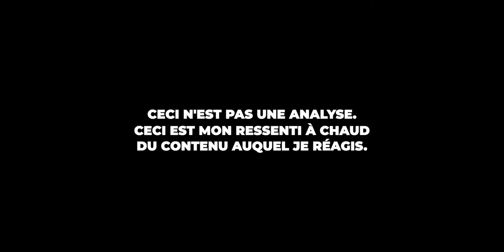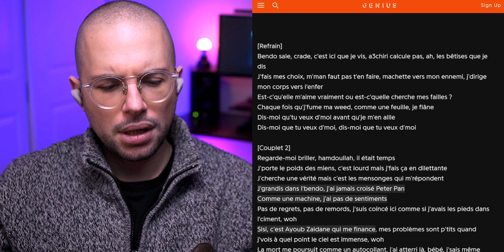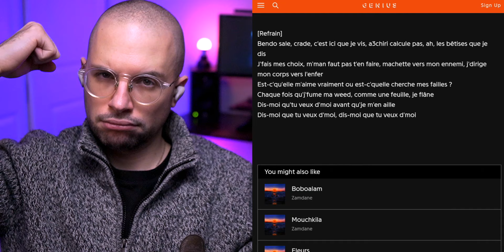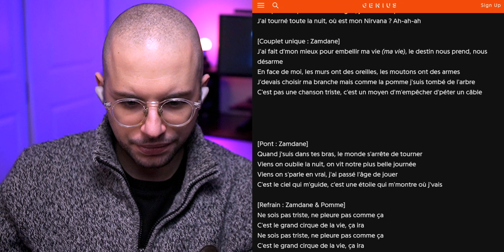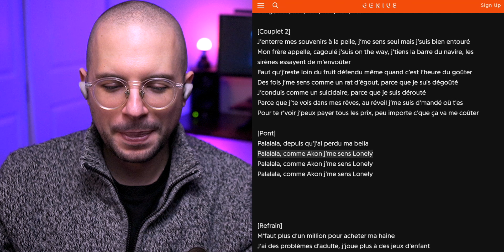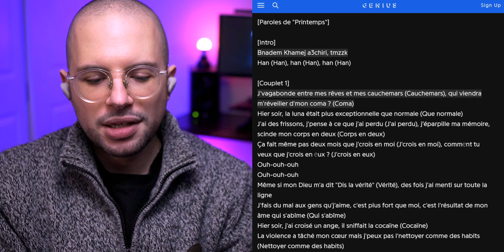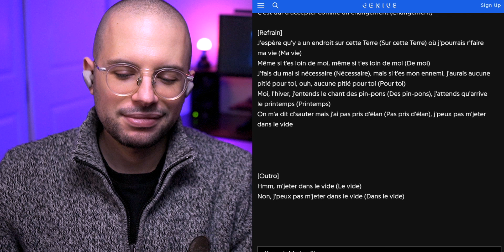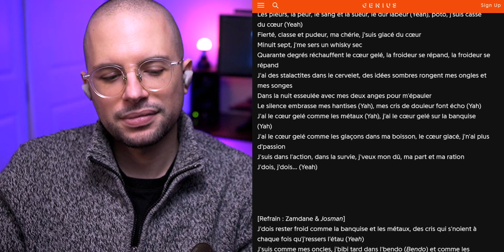✅ Zamdane - Solsad (ALBUM)(20 Titres) | REACTION (EXTRAIT)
- Durée de la vidéo: 02h19

· · ·𖥸· · ·

· · ·𖥸· · ·

· · ·𖥸· · ·

· · ·𖥸· · ·

✘ Ma formation en production sonore et musicale au CANADA 🍁

· · ·𖥸· · ·

· · ·𖥸· · ·

· · ·𖥸· · ·

· · ·𖥸· · ·

📖  DEFINITION DE REACTION:
nom féminin

1. Force qu'un corps agissant sur un autre détermine en retour chez celui-ci.

2. Réaction chimique action réciproque de deux ou plusieurs substances, qui entraîne des transformations chimiques.

· · ·𖥸· · ·